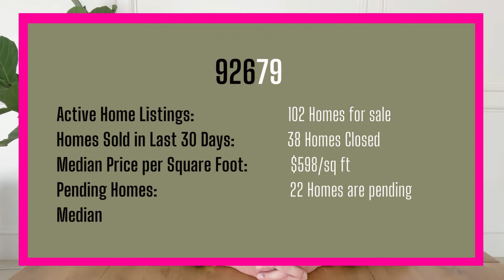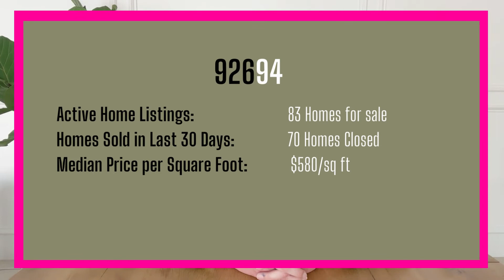July 2022 Market Update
July Real Estate Market Update. Taking a look at what the Real Estate Market is doing and where it is headed.
In particular, taking a closer look at zip codes 92679, 92675, and 92694.